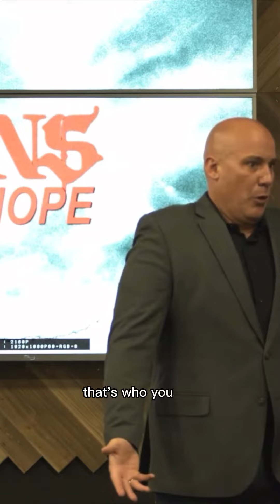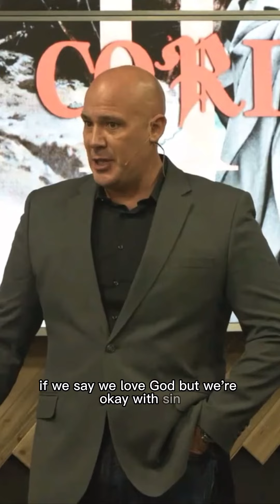Do you HATE SIN?